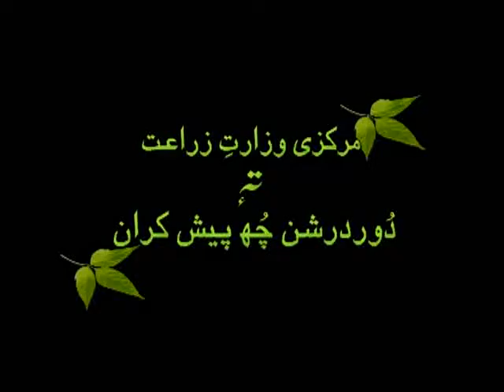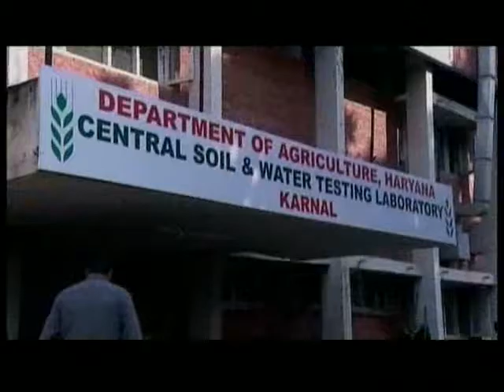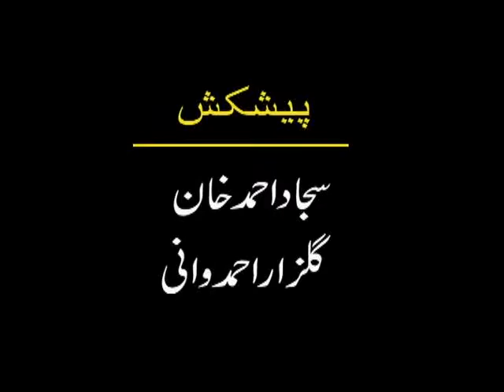Krishi Darshan (21/12/2016)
Thematic Programme on agriculture aims at disseminating agriculture related information and use of modern scientific methods to rural farming audiences.